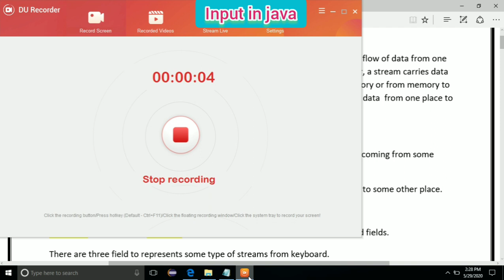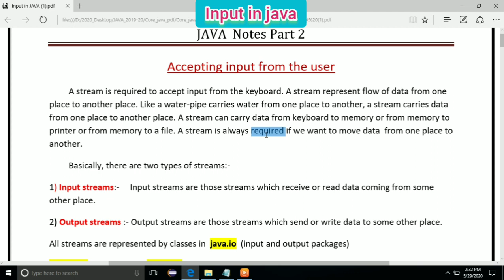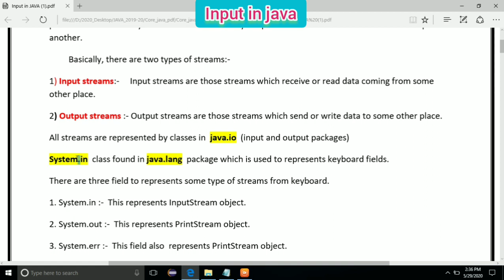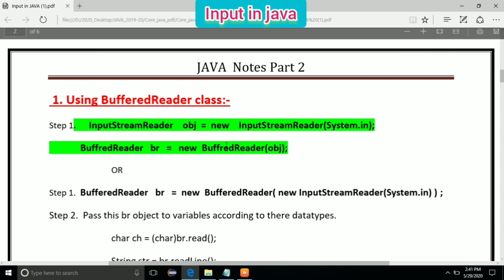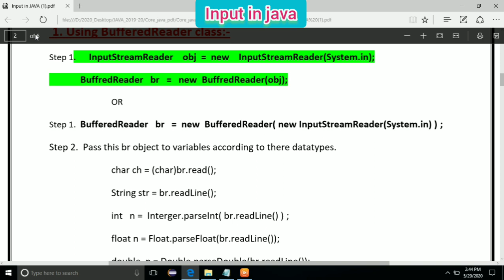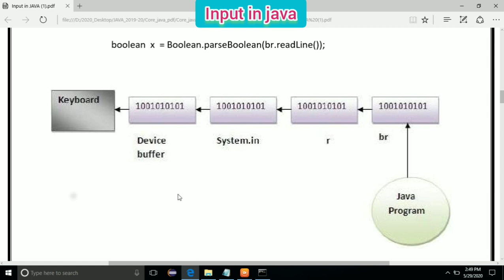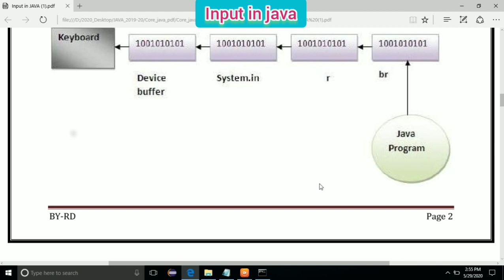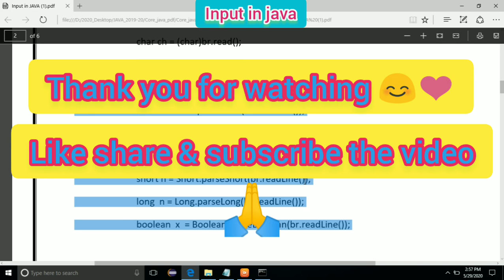input in java using BufferedReader class (Java programming -17)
Java programming Lecture-16.
Accepting input in java using BufferedaReader class.
Next video contains accepting input in java using scanner class & Command Line.